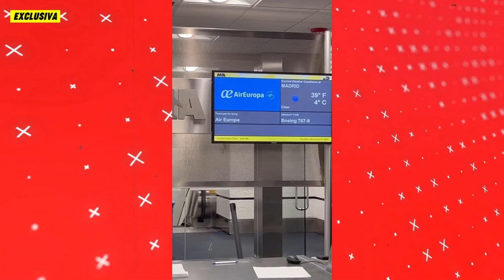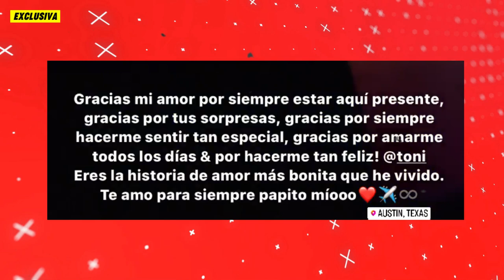😱 La romántica SORPRESA de Toni Costa a su NOVIA Evelyn Beltrán 🚨 tras LLEGAR de España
El bailarín demostró, una vez más, el gran amor que siente por su pareja. Aunque no estuvieron juntos en año nuevo, este gesto lo compensa todo.